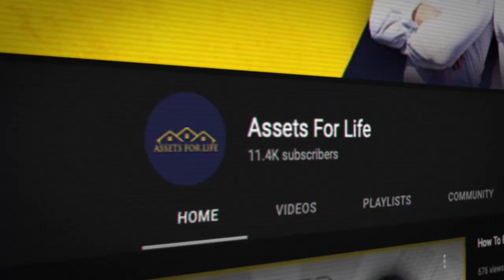How To Build A Successful Business | Interview With Jessen James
In this video, Co-founder Liam J Ryan is joined by his friend and business partner Jessen James for a great discussion on his journey so far from being a psychiatric nurse to building a multi-million-pound business!

As well as this they discuss what it takes to build a successful business!

Assets For Life is the property training company you can Trust. Whether you're investing in real estate for beginners or have been investing in real estate for years, there is something for you. Use Lease Option, Property Development, BuyTo Lets, HMO to have more means of rental income, there is property training and property education for you.

SCHEDULE

Videos are uploaded every Monday & Thursday at 7.30pm UK time.